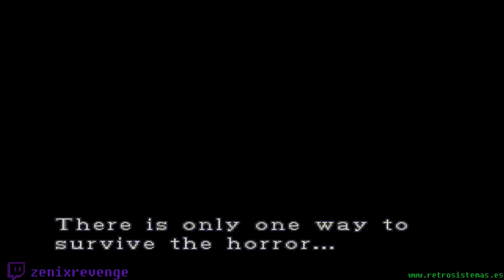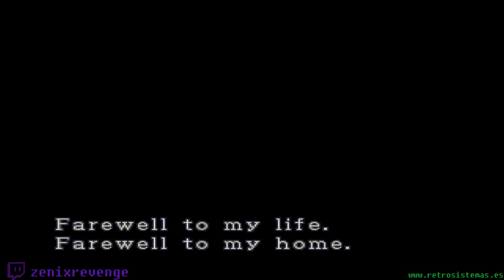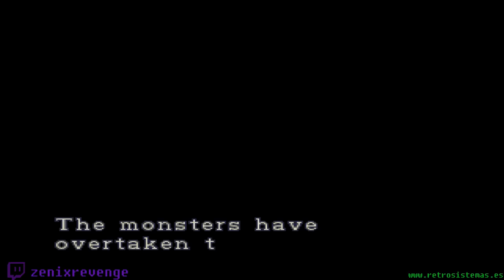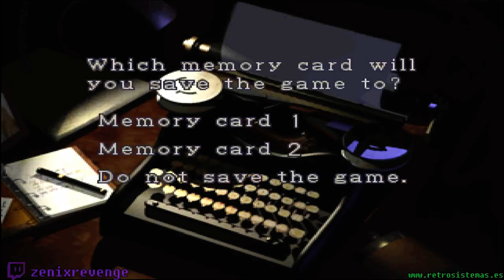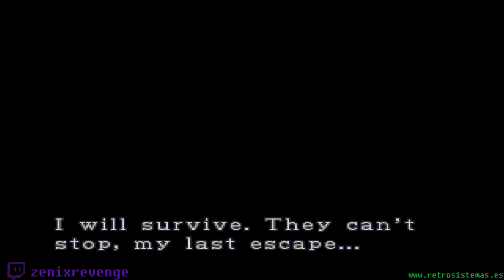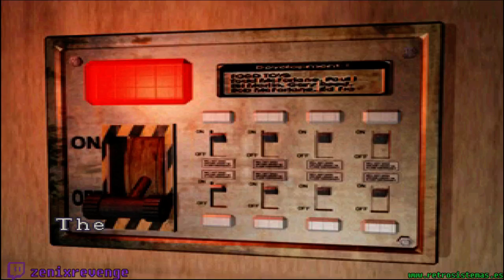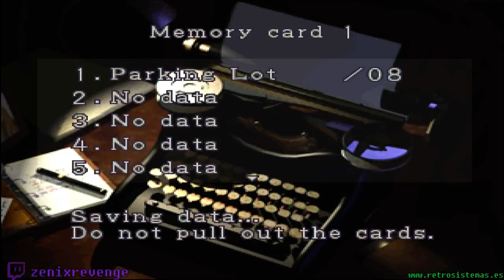Resident Evil 3 - Nemesis All Item Drops [Part 1/2]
- Hard Mode
- Fighting Nemesis every encounter

Nemesis ALL item drops:

1. Eagle Parts A
2. Eagle Parts B
3. First Aid Box
4. M37 parts A
5. M37 parts B
6. First Aid Box
7. Assault Rifle (replaced by infinite ammo magazine on second playthrough)